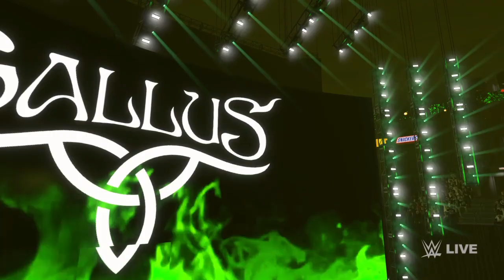WWE 2K24 - John Cena, Damian Priest & Lex Lucas vs. Gallus - 6-Man Tag Team Match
John Cena, Damian Priest & Lex Lucas take on Gallus in explosive 6-Man Tag Team action! Another surprise for @muhammadariqfakhri9533.